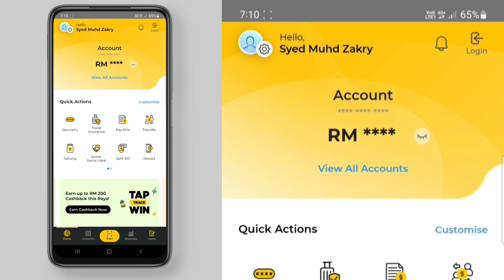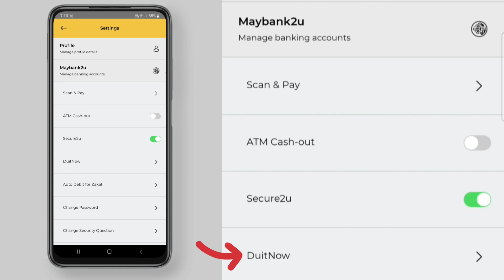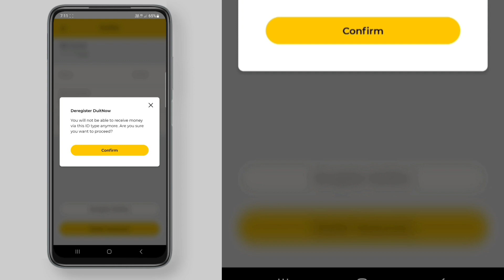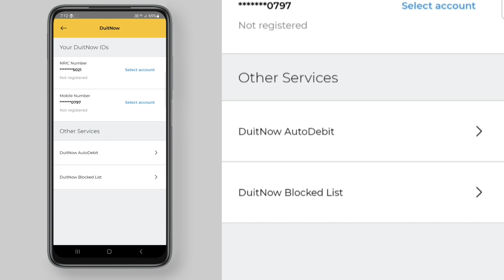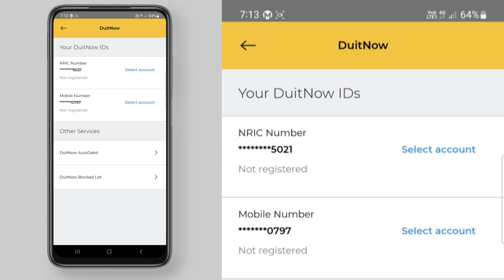Cara Cancel / Deregister DuitNow ID No Kad Pengenalan dalam aplikasi MAE Maybank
Cara cancel/deregister DuitNow ID (Nombor Kad Pengenalan) dalam aplikasi MAE eWallet.
Moga bermanfaat.

2. BigPay - Use my code NZWYVB8CNI to sign up for BigPay and get RM5 when you activate your card.

Moga bermanfaat.

Link pembelian Smartphone HTC U11:
Shopee

Aplikasi khas untuk Pemburu Mata Ganjaran:
1. BigPay card: